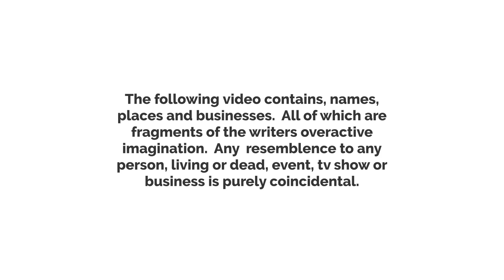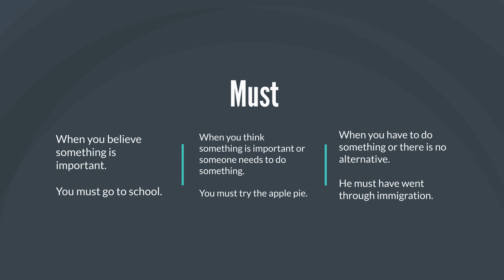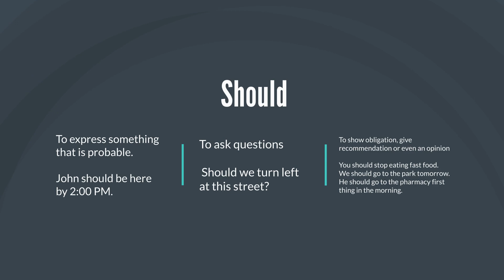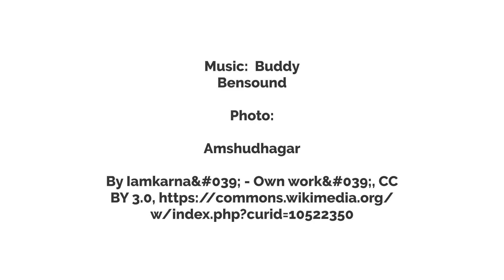It Ain't No Joke If You Don't Pay The Note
Gretcen catches the bike thief and gives him an option.  Meghan gives a lesson on Must and should, while Paul finds a girlfriend.  Red takes Csroline and Mya to the Taj Mahal.